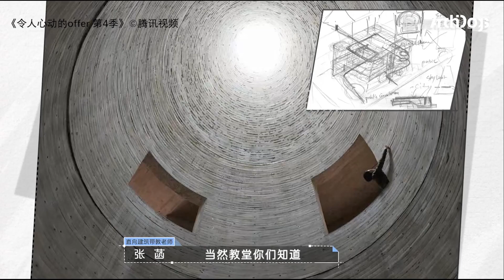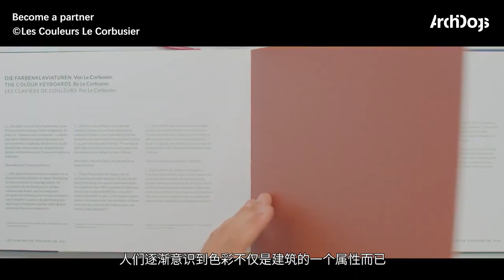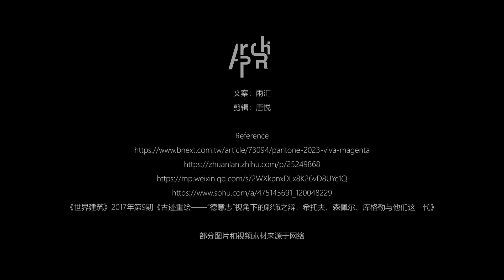阿那亚最孤独的教堂变“洋红”，建筑师也爱2023流行色！用坚毅而叛逆的洋红，迎接新的一年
PANTONE公布了2023年的年度代表色——洋红万岁。建筑的尽头是什么颜色？而讲到PANTONE、建筑、洋红，就不得不想到九月亮相的阿那亚“纯粉”教堂。Valentino2022秋冬系列推出的Pink PP的全新粉色，正是PANTONE专门为Valentino开发的专属颜色。Valentino更是将阿那亚标志性的纯白建筑通体染上Pink PP，抓人眼球，建筑也成为这一轮颜色营销攻势的主力军。